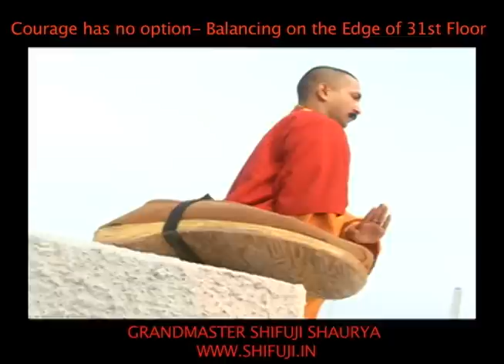GRANDMASTER#SHIFUJI#SHAURYA#BHARDWAJ#COMMANDOS#MENTOR#WORLD'S#BEST#COMMANDO#TRAINERBALANCING ON 31ST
ABOUT GREAT LEGEND GRAND MASTER SHIFUJI
Mentor-Commando Trainer-Founder-Brand Ambassador
Headmaster-Inventor-Revolutionary Orator- Kallari Guru, Yogacharya

** World's Best Commando Trainer since 2008 till date. (Google search result )
** Chief Commando's Mentor for the Indian Black Cat Commandos & THE Marines.
** Special Commando Trainer of The Hawk Commandos, Special Armed Forces, Counter Terrorist Group, Special Task Force &  Anti Terrorist Squad.
** The Inventor of Shatru Vinashak Killing Skills, Extreme Urban warfare & Military Martial Arts and Special modified Close Quarter Battle & Special Commandos VIP Protection skills of the Elite Special Forces.
 ** Special Master for the Anti Urban Terrorist Tactics- Mumbai Police after 26/11-terror attack.
 ** Special Commando Trainer for Combatants of the Army's Fighting Regiment
(Jammu & Kashmir Rifles regiment & Grenadiers Regiment ).
** Special Mentor for the Mumbai Quick Response Team Commandos.
** Kallari Master (Master of Chund Marmah " the Vital poison touch of Kallaripayattu "
The World's oldest & Indian martial arts, south india)
** Founder of Mission Prahar. His target is to train at least a crore women in self defense and he has already trained lakhs of women in rural India.
** Gurukul Hat Yogacharya & Guru of MR.& Miss India.
** Mentor of the Top Action Stars & Directors of Bollywood.
** Chief Action designer , Mentor and Action analyst.
** Grandmaster-Headmaster-Successor & Founder of Indian warrior monks tradition.

Mission Prahar is all about "anti social elements" as the fog blurs of vision but the thick fog of insecurity are like owing to the insecurity faced by the contemporary women. Grandmaster Shifuji took an honest endevour to start a mission against it

MISSION :-
"To empower Indian Women Community as self actualized,Vibrant,excellent in self defence,holistic with a sense of paramount pride & glory towards nation thereby contributing to the consistent growth of Bharat" We Need to Produce The Inner Feeling & the Natural Self of Each Indian. to Paramount Pride..& Consistant Growth of Bharat"

VISION :-
To facilitate Indian youths in general and women in particular to acquire overall positive awareness towards oneself, physically robust, spiritually enlightened, ethically sound & wise committed to the core excellence & Indian values oriented towards the concern of nation building.

OBJECTIVES :-
Objective 1 :-- To make one crore women competent by 2011 in self defence using /combining deadliest martial arts.

Jai Hind
Vande Matram
Inqualab Zindabad